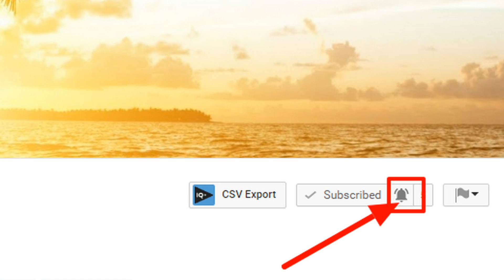why do we celebrate sri rama navami festival and the reason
why do we celebrate sri rama navami festival and the reason |ఈ వీడియో లో శ్రీ రామ నవమి పండుగను ఎందుకు జరుపుతాం అనే దాని గురించి చెప్పడం జరిగింది